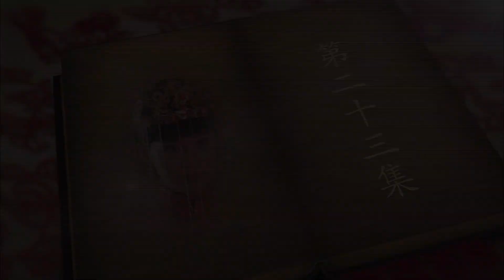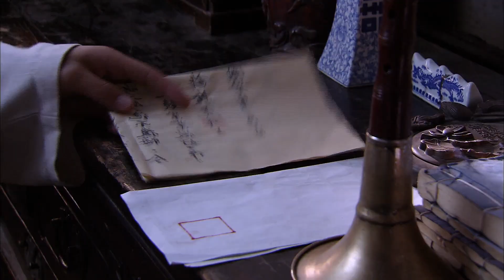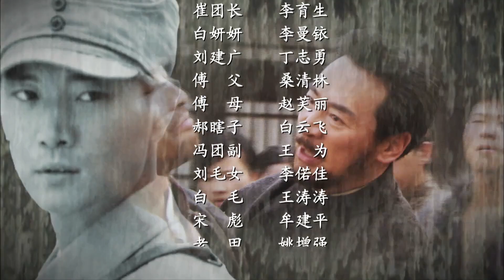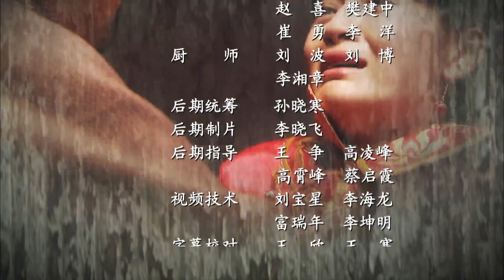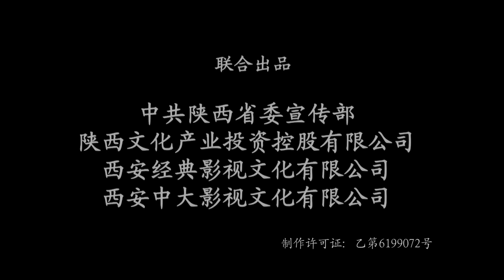【抗日剧】《烽烟战地》23 | 在抗日战争的烽火中，如何在爱情与革命的夹缝中勇敢奋战的动人故事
导演：   滕文骥、邱国强
主演：   寇振海、蓝盈莹、王媛可

《烽烟战地》是陕北经典民歌。编剧兰一斐说，很多人唱这首民歌，但不一定知道这首歌曲背后的故事。该剧改编历时十余年，故事发生在1939至1942年间的陕北绥德三十里铺。当时日军已侵占山西，保卫黄河之战如火如荼。绥德县属国共两党的共管区，国共两党成员、日军特务、土匪，以及赶牲灵的驼队、骡队和脚户挑夫等经常往来歇息于三十里铺的骡马店。在动荡不安纷繁复杂的环境中，四妹子和三哥哥为了爱情、生存、革命都做出了巨大的努力，留下绝唱《三十里铺》。